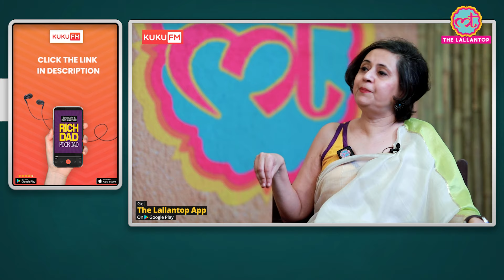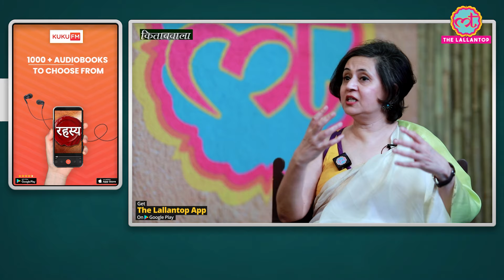Atal Bihari Vajpayee की नई Biography में कौन सी चौंकाने वाली बातें पता चलीं| Kitabwala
In today’s episode of Kitabwala, Saurabh Dwivedi spoke with Sagarika Ghosh about her most recent book on Atal Bihari Vajpayee.
This book contains many interesting stories about Atal Bihari Vajpayee.
There are many such things related to Vajpayee in this book which we do not know about.
In Kitabwala we talked about the relationship between Nehru-Vajpayee to LK Advani and Vajpayee.
Sagarika called Atal Bihari Vajpayee the most loved prime minister
Because the opponents also liked him. Sagarika has also written in it what Vajpayee's close friend NM Ghatate told her.
Sagarika Ghosh, who has already written a book on Indira Gandhi, is soon planning to write a book on a third Prime Minister. However, she did not mention who would be the third Prime Minister?

Book: Atal Bihari Vajpayee
Author: Sagarika Ghosh
Publication: Juggernaut

In this episode of Kitabwala, Sagarika Ghosh also recommended 5 books,
What they like, here is the list.

1. Gora by Rabindranath Tagore
2. Hazaar Chaurasi Ki Maa by Mahasweta Devi
3. One Hundred Years of Solitude by Gabriel García Márquez
4. The Discovery of India by Jawaharlal Nehru
5. And Still I Rise by Maya Angelou